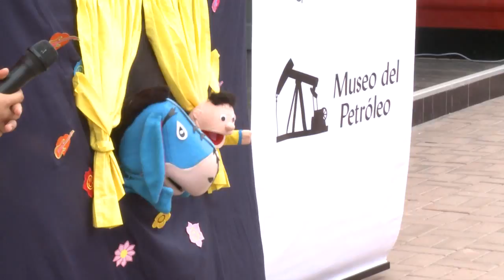PETROPERÚ - Talleres educativos y visita de escolares al Museo del Petróleo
Estudiantes de distintos colegios que visitan el Museo del Petróleo también participan de los distintos talleres educativos y ambientales que PETROPERU ofrece. Recientemente se realizó el taller “Flora y fauna peruana”, en la que más de 60 escolares conocieron más sobre nuestros recursos naturales de manera interactiva con show de títeres, fomentando el aprendizaje de una forma divertida.

Finalizado el taller, los niños recorrieron el museo y conocieron de manera didáctica todo lo relacionado con la industria de los hidrocarburos. Estos talleres educativos se realizan todo el año y forman parte del compromiso de PETROPERU para promover la educación.